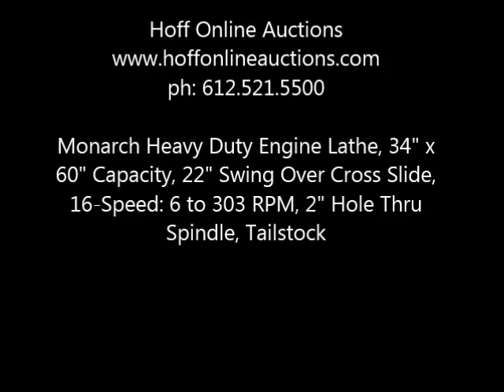Monarch Heavy Duty Engine Lathe, 34" x 60" Capacity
Monarch Heavy Duty Engine Lathe, 34" x 60" Capacity, 22" Swing Over Cross Slide, 16-Speed: 6 to 303 RPM, 2" Hole Thru Spindle, Tailstock